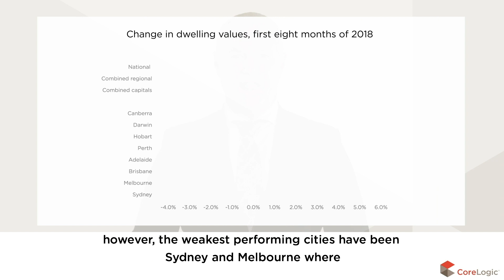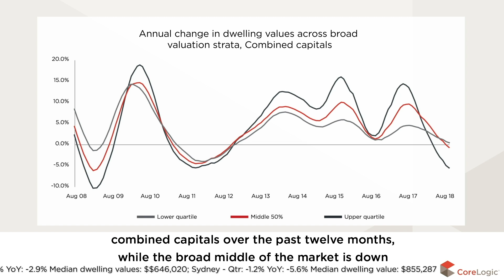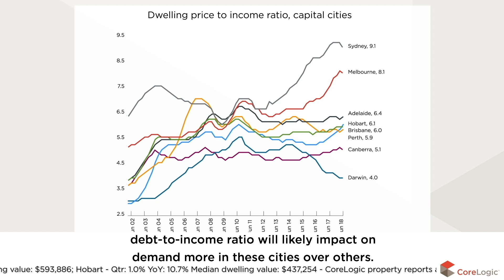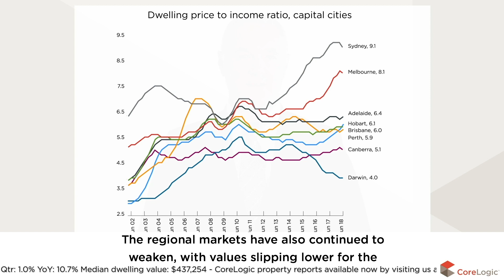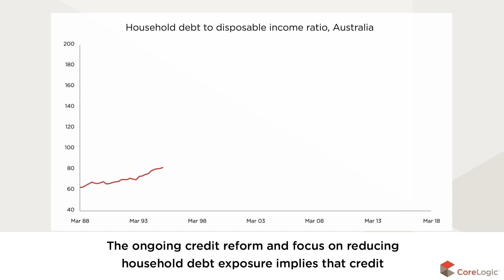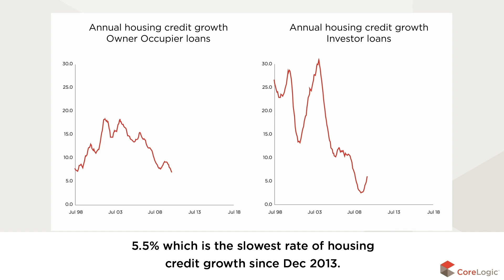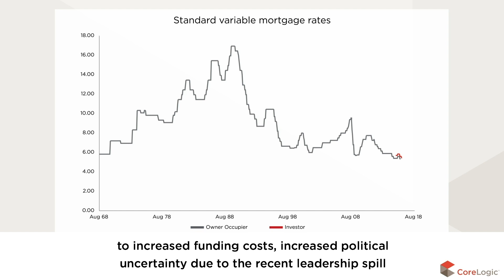Perth Housing Market Update | September 2018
Watch the latest Housing Market Update for Perth. The housing and economic data is derived from the CoreLogic Hedonic Home Value Index for the month of August, released September 2018.